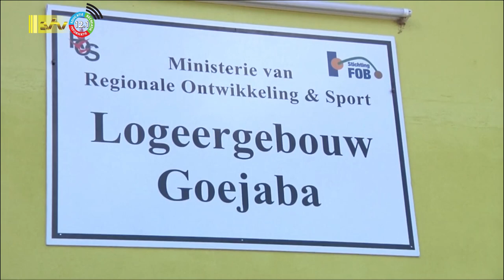30 10 2023 Loopbrug en logeerhuis voor Gujaba in gebruik genomen